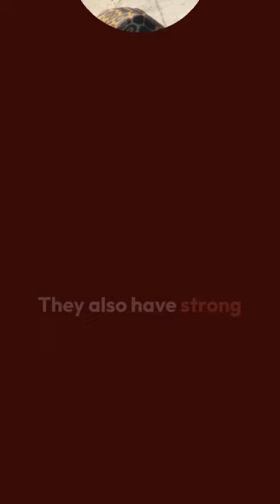A Fact About Jaguar Fight